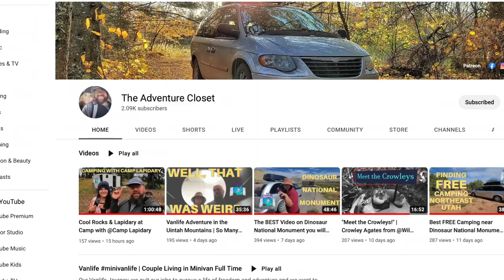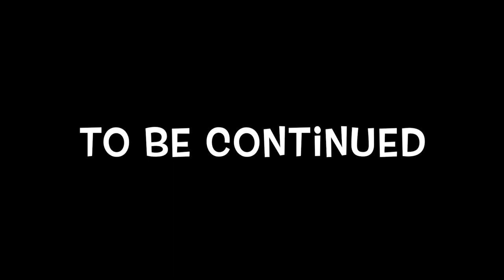Cargo Trailer Camping / Soapstone Basin, Utah / Part 1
Hello, People!

In July of 2022 I was invited to meet up and camp with my YouTube friends, Charlie and Liz of The Adventure Closet. They were going to be in my neck of the woods in the middle of August. We decided the high mountainous area of Soapstone Basin in the Uinta National Forest was the place to be during the hottest part of the year here in Utah.

I had been working on getting my 6'x10' Haulmark Passport Cargo Trailer Camper completed and ready for a camping trip. And this seemed the perfect chance to get it in the field.
Somehow I lost or deleted all of my video files from the first day of this trip. This first video of the series starts at the beginning of the second day camping.

Chapters:
00:00 Begin
00:15 Intro
01:12 Morning Talk
03:45 Making Coffee / Breakfast
05:54 Setting Up the Cabking
10:42 Getting Ready to Rockhound
13:46 Rock Hounding / Nature Walk
22:19 Back at Camp
24:47 End Timelapse / Talk

Welcome to all the new subscribers, the channel has been growing!
If you would like to be known to myself and others on this channel, please introduce yourself below in the comments. Everybody is welcome here.
Filmed in August of 2022 on iPhone XR, Gopro 8, and Sony A6400.
Wanna chip in for gas?